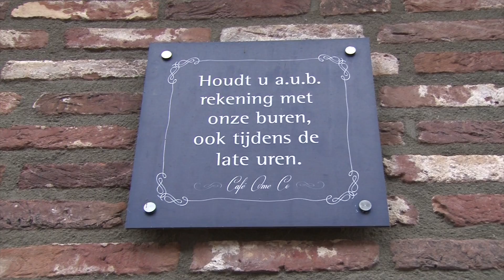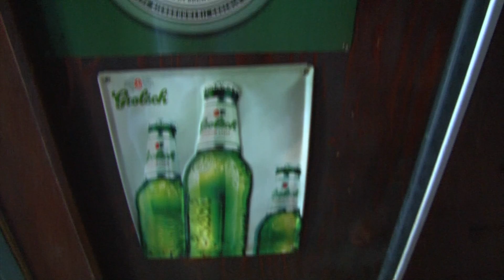Steeds minder jongeren naar de kroeg